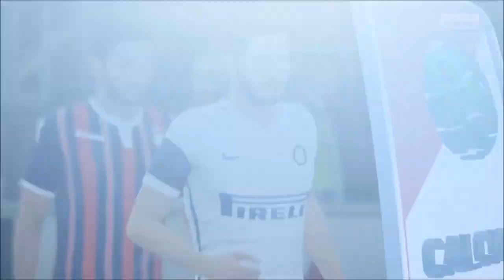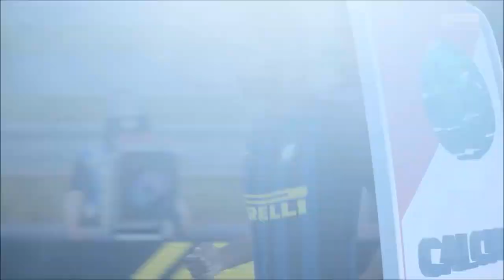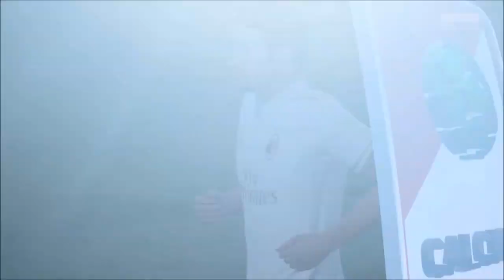FIFA 17 Carriera Allenatore ep.18: FINALMENTE GABIGOL!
Bella a tutti ragazzi e ben ritrovati con un nuovo episodio della nostra carriera allenatore con l'Inter!!! BONA!!!